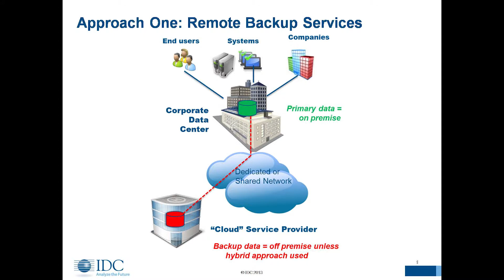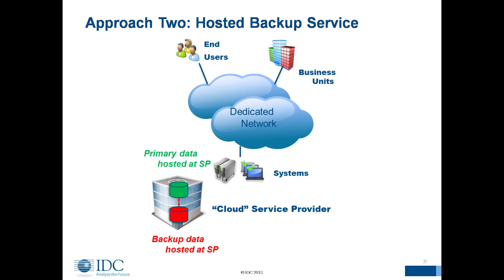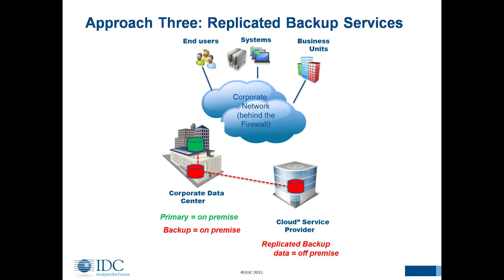Backup as a Service - Views from IDC Program Vice President Laura DuBois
IDC Storage Systems, Software, and Solutions Program Vice President Laura DuBois discusses current trends in Backup as a Service (BaaS) as well as deployment models that are being employed in the field, and future direction of BaaS.